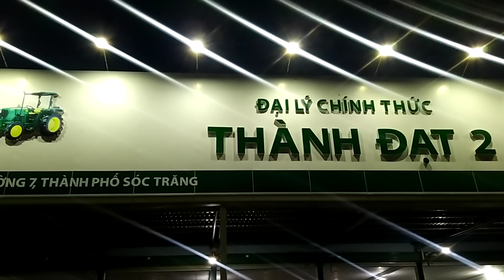Kubota K7-E8- E9 có đề 0886356707